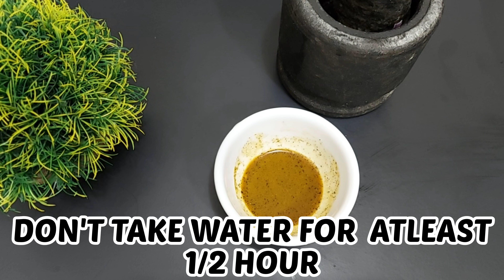Amazing cough & cold home remedy || Natural treatment dry cough & cold /coldandcougremedy